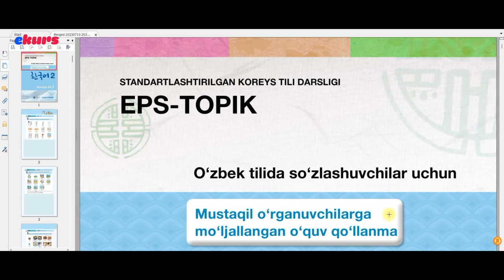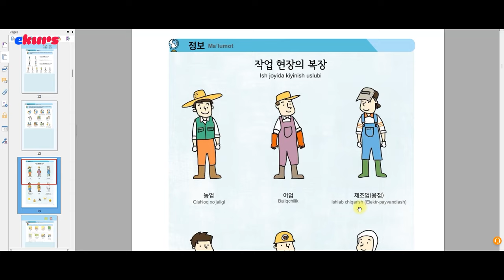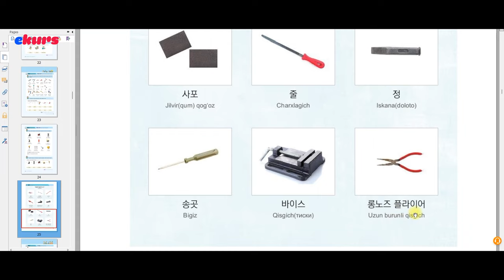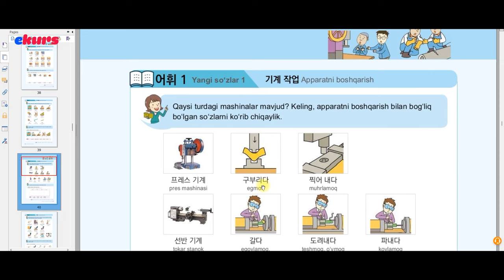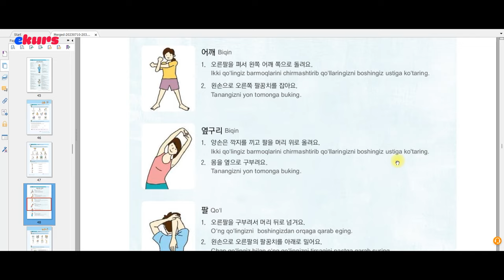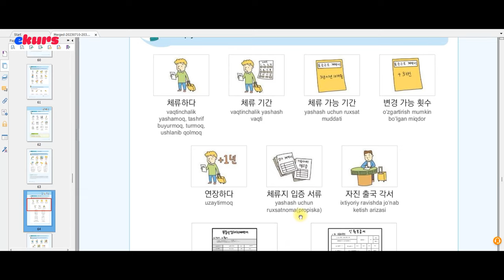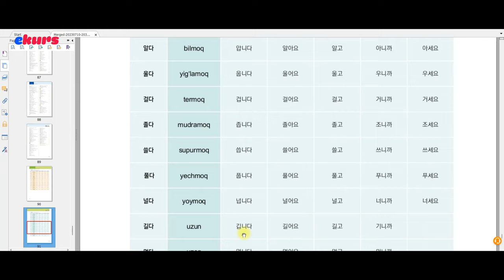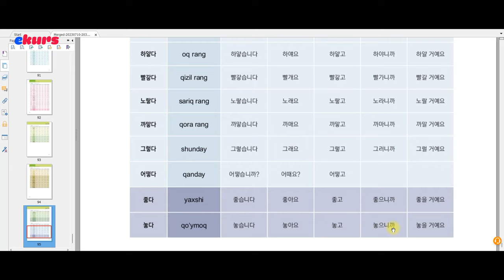EPS TOPIK Koreys Tili Rasmli Lug'at PDF + Audiokitob - 2/2. Koreys tilini 0 dan o'rganish. Ekurs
EPS TOPIK Test Imtihoni 2chi kitobidagi barcha KOREYCHA – O’ZBEKCHA so'zlar Rasmli Lug'ati (PDF + AUDIO )
👍Like Bosing!👍
Obuna Bo'ling!
Fikringizni Kommentariyada yozing!

Ushbu ajoyib PDF va audio kitoblar to'plami bilan koreys tilini o'rganing!
Bosqichma-bosqich ko'rsatmalar va audio yozuvlardan iborat ushbu to'plam sizga koreys tilini tez va oson o'rganishga yordam beradi.
Siz boshlang'ich yoki o'rta o'quvchi bo'lasizmi, bu to'plam siz uchun juda mos keladi.
PDF va audio kitob formati bilan uni ishlatish oson va olib yurish qulay.
Siz qisqa vaqt ichida koreys tilini o'rganishingiz mumkin!
Loyihamizni Qo'llab-Quvvatlang: Karta Raqami: 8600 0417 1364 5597 (Uzcard, Shuxratov Behzod).

Korean-Uzbek dictionary app
Korean-Uzbek dictionary online